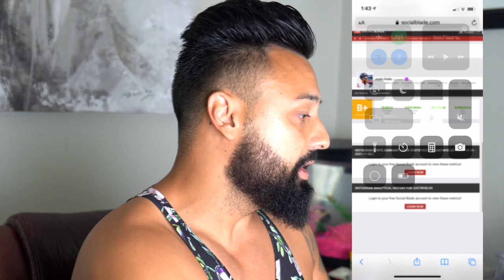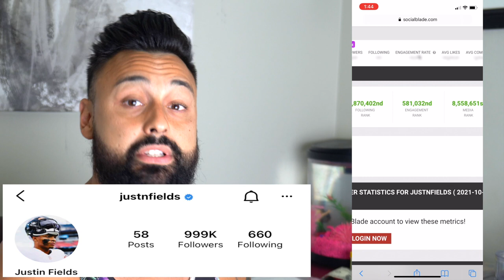why you need to invest into JUSTIN FIELDS sports cards!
Get a free stock by downloading Robinhood -